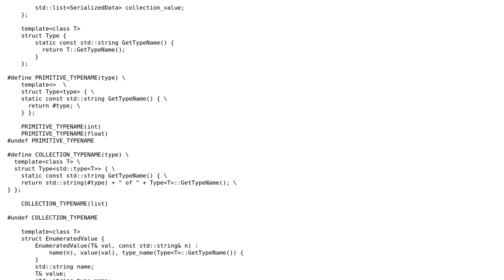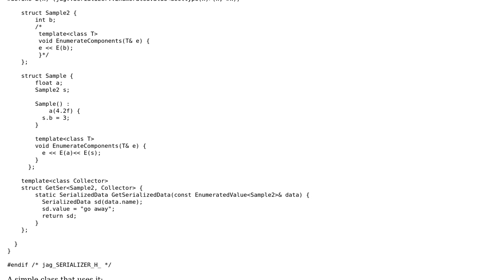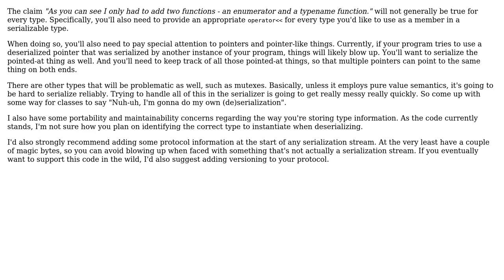Code Review: Basis of custom C++ serialization lib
With thanks & praise to God, and with thanks to the many people who have made this project possible! | Content (except music & images) licensed under CC BY-SA | Music | Images & others | With thanks to user maul user Jamal user Daan and the Stack Exchange Network Trademarks are property of their respective owners. You are responsible for your own actions.